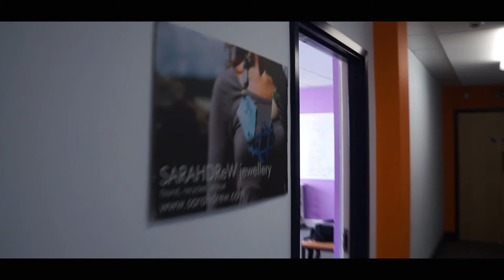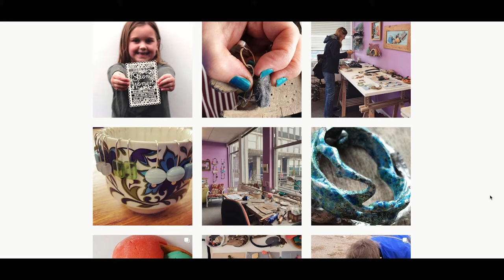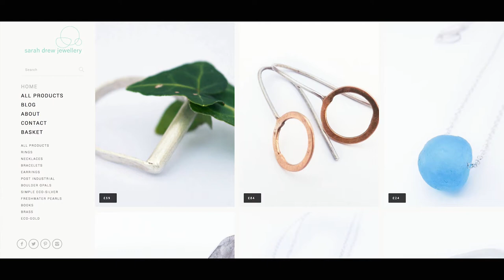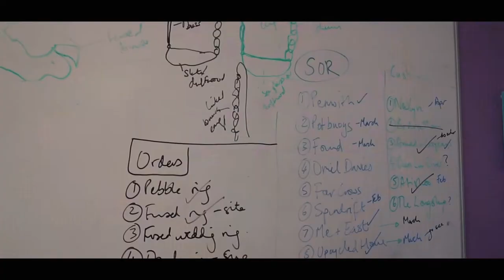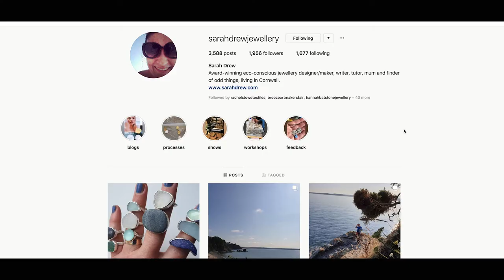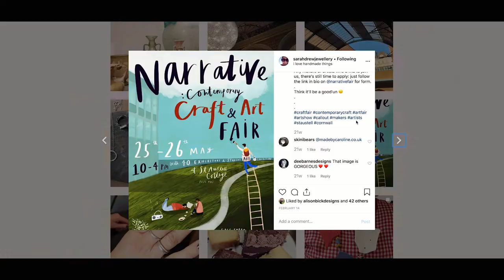Just do it | S2 Ep.3 | Creative Conversations | Jeweller | Sarah Drew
IN THIS VIDEO:  Hurray! It's time for another episode of my Creative Conversations, where I get to chat with another creative about their practice, how they run their business, things that inspire and motivate them and any advice they would like to share. This time I got to chat with jeweller Sarah Drew.

You may like to pop this on in the background and listen whilst you work or on your lunch break. Enjoy!

Let me now introduce you to Sarah...

This is Sarah Drew.

She is a jeweller, artist and forager of found objects.

She lives in Cornwall with her husband Tom and boys Joseph and Alfie and loves spending time outdoors in the fresh air on beaches and in the woods, collecting and making things out of what she finds.

She works from her dedicated studio space in St.Austell and takes regular trips to scour both the North and South coasts for washed up treasures.

From her finds she makes contemporary,  eclectic wearable pieces of art which she combines with eco- silver, semi-precious stones and pearls linking them with chunky hammered eco-silver chains, delicate crocheted fine silver and fused silver focal pieces.

Her jewellery is inspired by the materials she finds and from her extensive knowledge of cold connection techniques, she is able to wrap, crochet, thread and create beautiful, bold, statement pieces.

Alongside her jewellery practice she runs in person workshops from both her studio in St. Austell, luxury hotels around Cornwall, and on occasion West Dean College in Chichester.

She teaches a wide range of techniques including threading, wire-wrapping and crocheting.

She has authored 3 books on jewellery making and with her artist friend  Suzanne has just recently successfully run her first Art and Craft Show called Narrative Fair.

Today I chat with her about her fascination with found objects, her love of jewellery making, and how working and collaborating with others on large scale art exhibitions helps to inform and keep her jewellery making fresh and enjoyable.

Sarah's TOP TIPS : Just do it! Don't wait, if you've got an idea go for it.

Grab your favourite beverage and join me for this advice filled creative chat.

+++SUPPORT: Do you enjoy my content? Consider becoming one of my patrons

ABOUT ME:
My name is Mel Chadwick and I'm a professional freelance illustrator and artist based in Cornwall. Here I share studio vlogs, projects I'm working on, tips and tutorials that may be helpful to other artists.